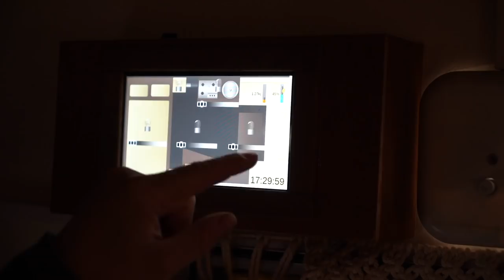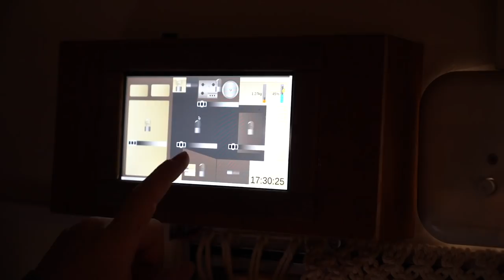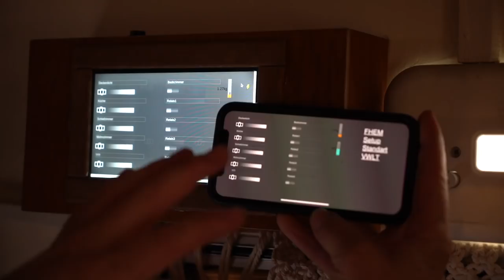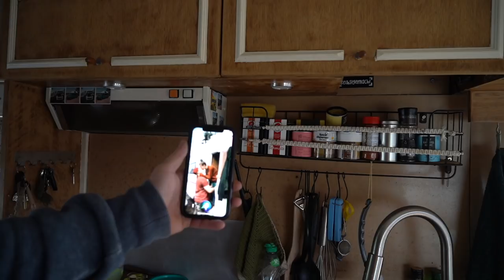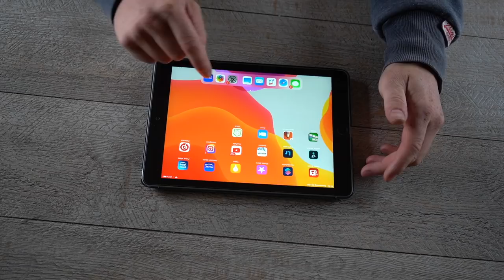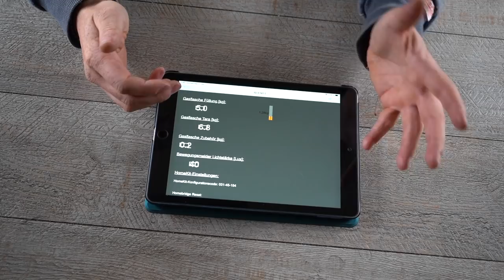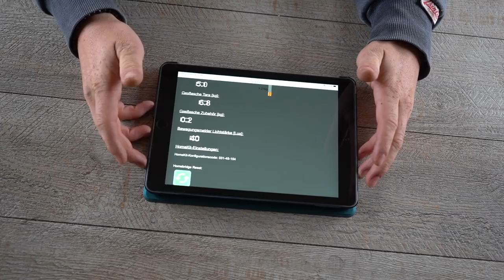1 JAHR Arbeit - Smarthome im Camper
Heute zeige ich euch mein Projekt an dem ich seit einem Jahr arbeite. Ich habe ein "wenig" programmiert, entwickelt, konstruiert und damit Smarthome in den Camper gebracht. :)

Interesse?! Melde dich! :)
Kontaktdaten:

Equipment:
Sony Alpha 7 iii
24-70mm f4 Objektiv